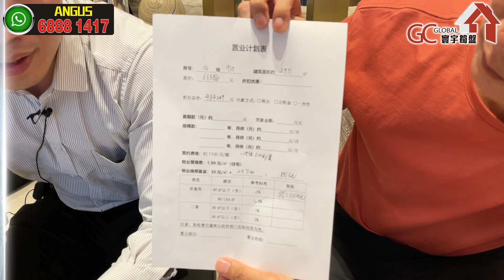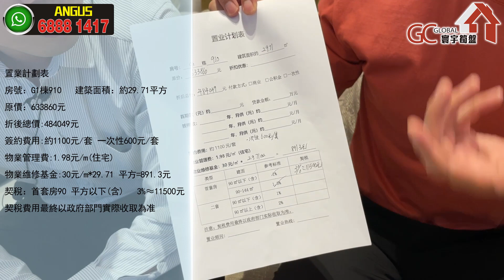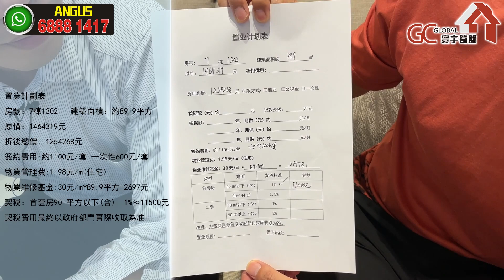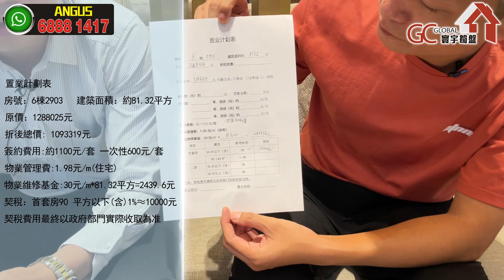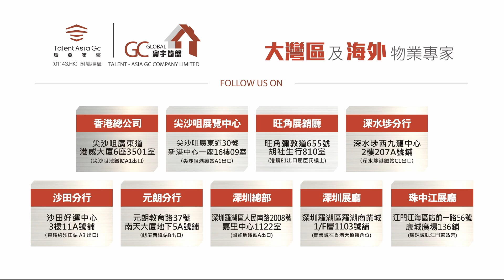ANGUS回訪 | 江門東站合景嶺峰 | 超輕鬆上車PLAN入手大灣區收租王 | 月薪2.7萬 | 只需0首期【寰宇筍盤 |上市公司附屬的大灣區物業專家】投資大灣區 粵港澳大灣區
歡迎致電:
【總公司】
               57916389 葉小姐

【元朗分行】
📞電話 68884245 鄧小姐

【珠中江】
江門市江海區康城廣場56號136舖
📞電話 68881417 鄧先生
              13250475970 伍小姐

【深圳展廳】
深圳福田區福華路連城新天地一期C區C128鋪
（會展中心地鐵站B )